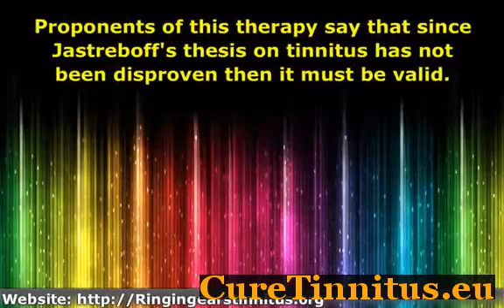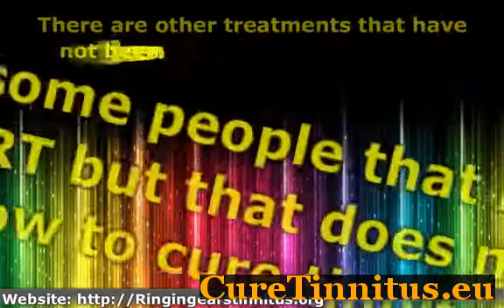What Stops Ringing In The Ears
Click here now to see the latest in tinnitus research - a scientifically proven method to get rid of tinnitus in a few days (less than a week for most people).

Natural cure for ringing in ears.
How to fix ringing ears.
Ringing in the ear cure.
Acidum phosphoricum tinnitus.
Tinnitus increases chewing.
Tinnitus milton keynes.
Leben tinnitus richard hallam.
Ear drops to stop ringing.
Betahistine hydrochloride tinnitus.
My tinnitus stopped.
Plantas medicinales para el tinnitus.
How to stop ears ringing after clubbing.
Tinnitus treatment guide.
Tinnitus surgery.
Ear ringing solutions.
Vitamins and tinnitus.
High blood pressure medicine tinnitus.
Tinnitus retraining therapy trt.
Tinnitus support manchester.
Tinnitus leve.
Tinnitus lagerungsschwindel.
Tinnitus miracle ebook.
Inner ear pain loud noises.
Lexapro tinnitus treatment.
Hearing aids starkey hearing aid price.
Tinnitus homeopathic remedies.
Cochlear implants vs hearing aids.
Cure for buzzing sound in ear.
Will ginkgo biloba help with tinnitus.
Tinnitus antrag.
Ringing sound in ear treatment.
Ringing in ears condition.
When will there be a cure for tinnitus.
Medications that cause tinnitus list.
Imaging of tinnitus a review.
How to stop the ringing in your ears.
Herbal remedies tinnitus.
Disease tinnitus.
Tinnitus improvement.
Tinnitus verhaltenstherapie.
Game ear hearing aid.
How to relieve ringing in ears.
There prescription tinnitus.
Treat ringing ears.
How long does it take to habituate to tinnitus.
Tinnitus yahoo answers.
Tinnitus treatment guide.
Things help tinnitus.
Tinnitus neurosurgical.
Melatonin tinnitus treatment.
How can i get my ears to stop ringing.
Somatic tinnitus treatment.
Tinnitus resetting.
Home cure for tinnitus.
How to stop pulsatile tinnitus.
Natural heartburn remedies during pregnancy.
How to get rid of buzzing in ears.
Tapping back head tinnitus.
What medicines cause ringing in the ears.